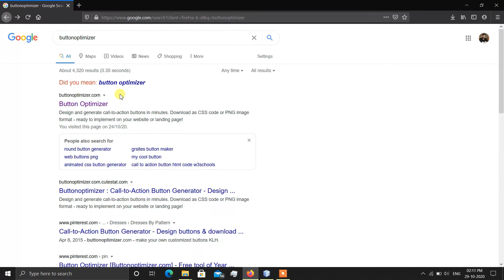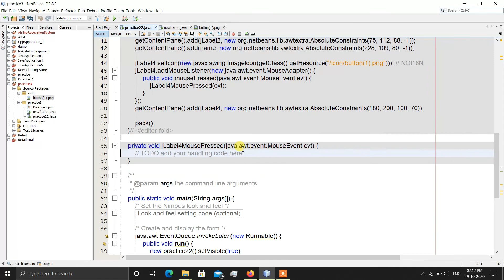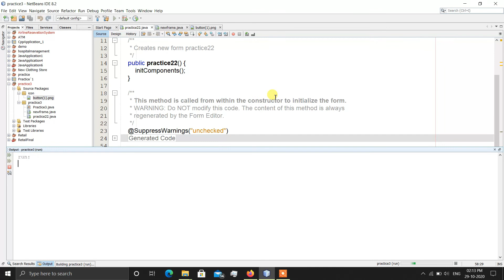Using Label as Button in java Netbeans || Using Event || Mouse Pressed || TCS